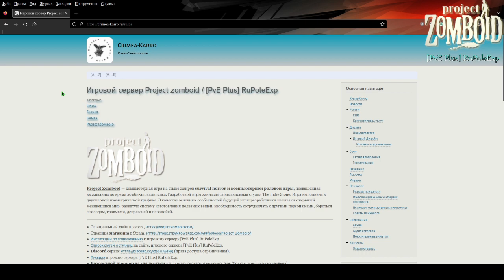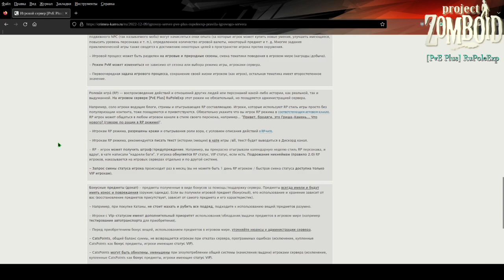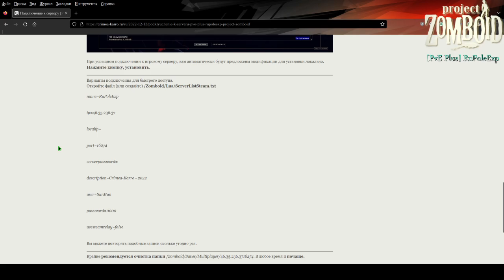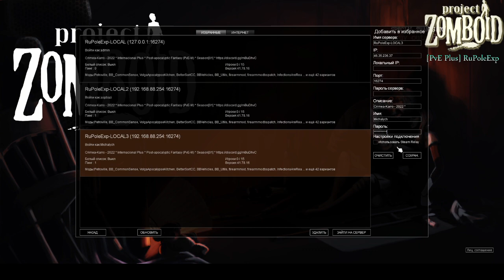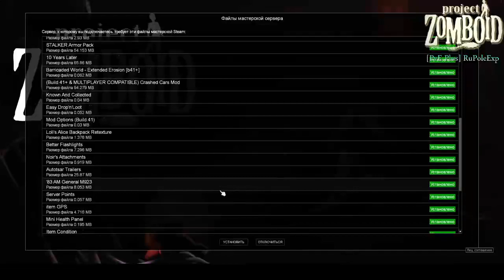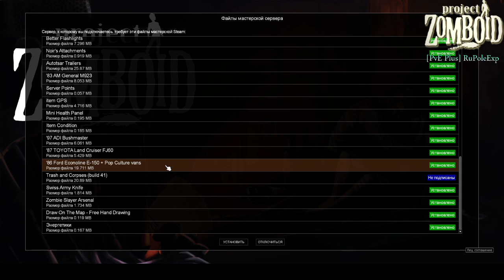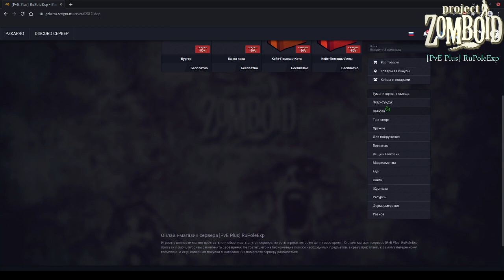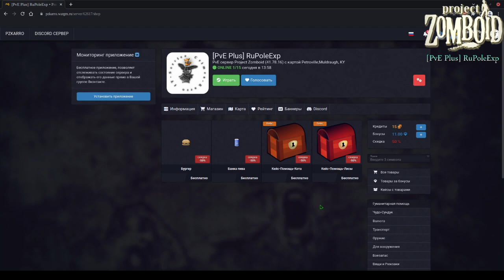Первичное описание для игрового сервера [PvE Plus] RuPoleExp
Игровой сервер Project zomboid / [PvE Plus] RuPoleExp